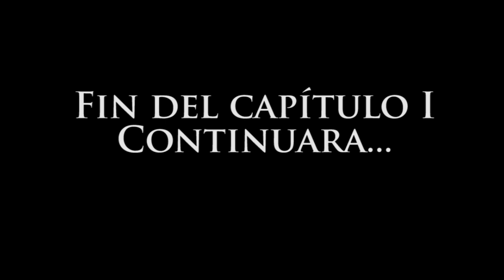LA SOMBRA Y LA FORTUNA | Capítulo I PARTE 4 | Audiolibro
El final del primer capitulo, el Harrowing llego a Aguas Turbias.

Si quieres conocer por tu propia cuenta esta pagina, aquí esta el